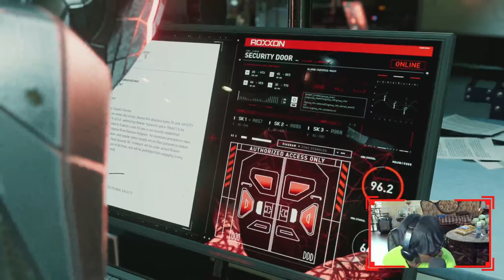SPIDER-MAN MILES MORALES WALKTHROUGH PART 7- SIMON KRIEGER MUST BE STOPED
hope you guys enjoy the video let me know what yall wanna see next